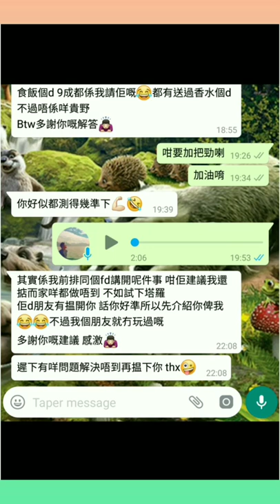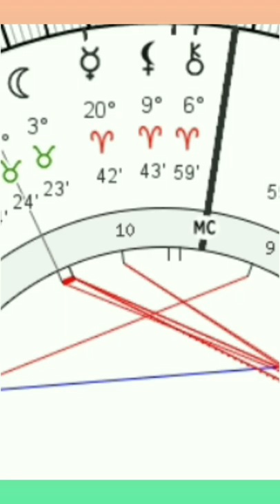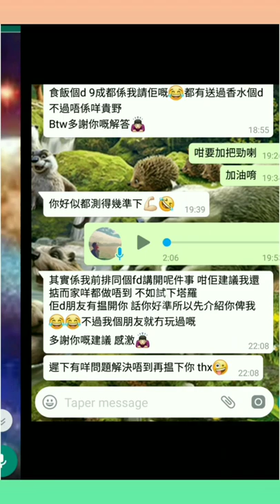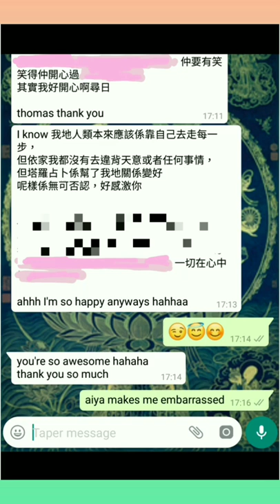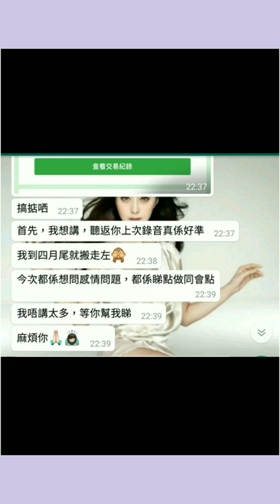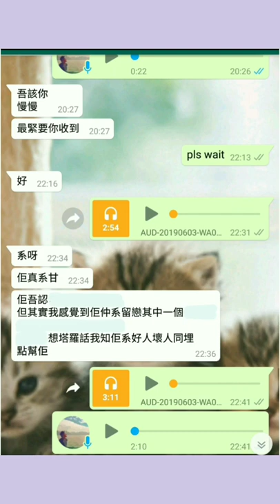塔占暖男星座運勢 ⭐處女座⭐ 23/4 - 22/5